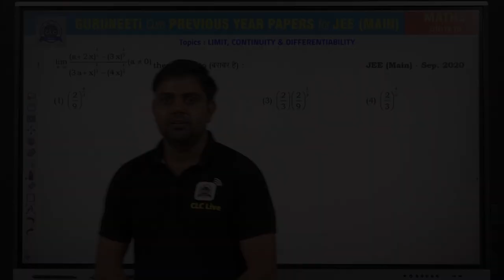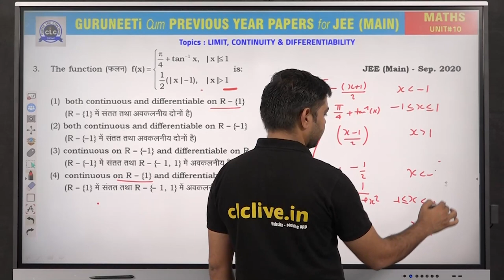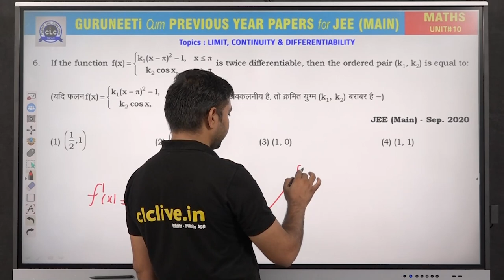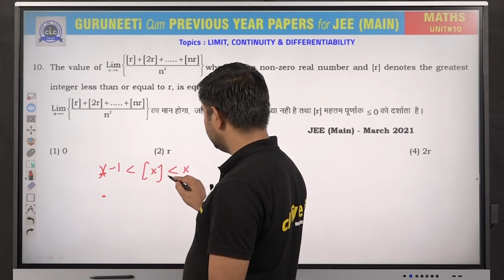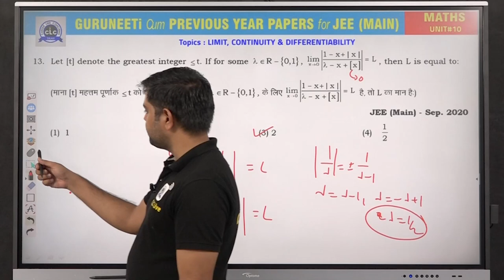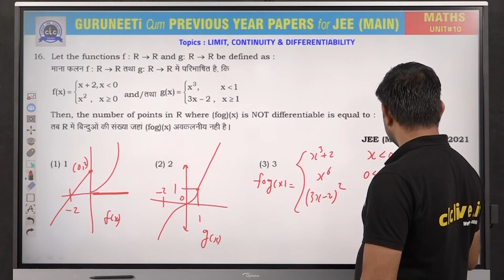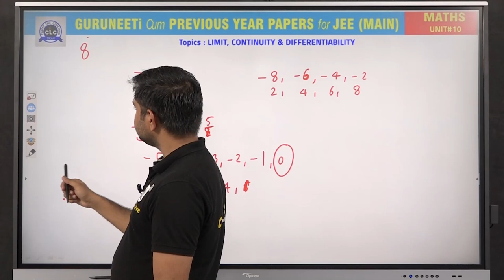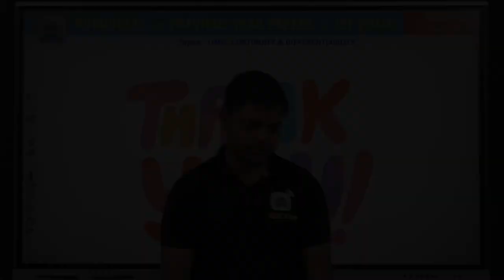Unit - 10 ( Maths ) || GuruNEETi cum Previous Year Papers || JEE Main || CLC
Unit - 10 || LIMIT, CONTINUITY, DIFFERENTIABILITY (MATHS)